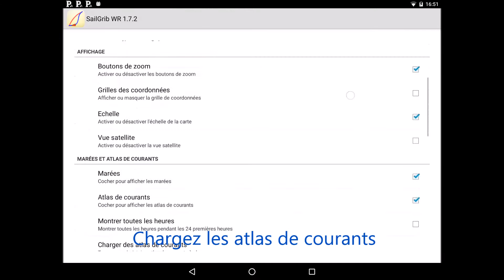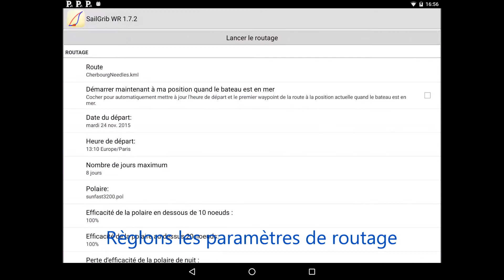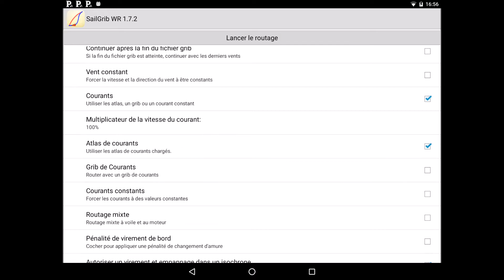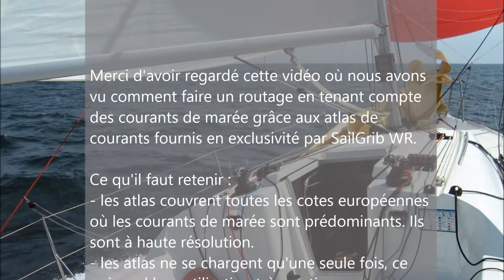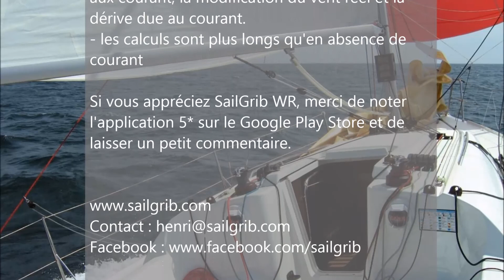Routage avec atlas de courants | Routing with current atlases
Comment utiliser les atlas de courants de marée pour faire un routage.

Use current atlases to calculate a weather  routing.